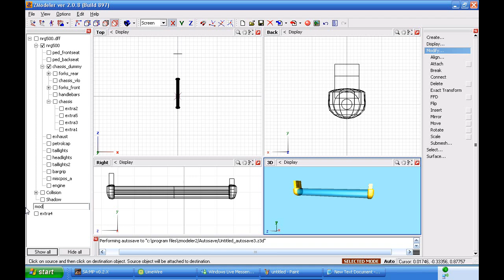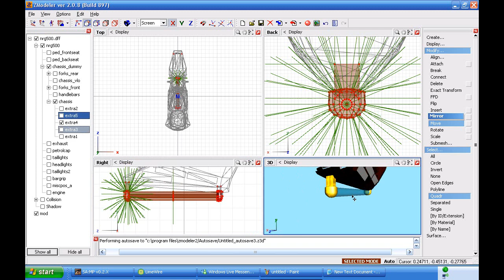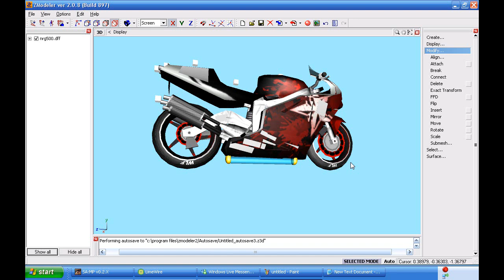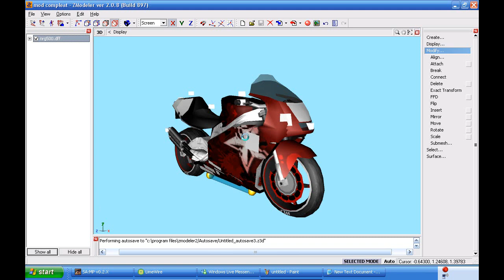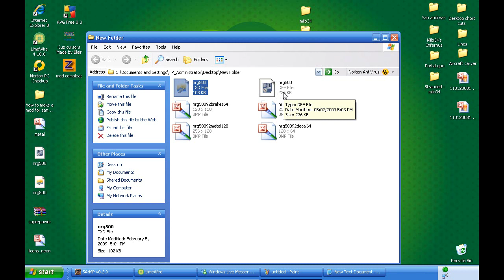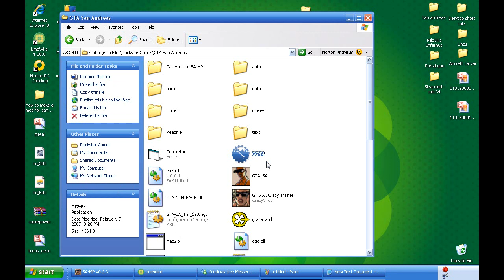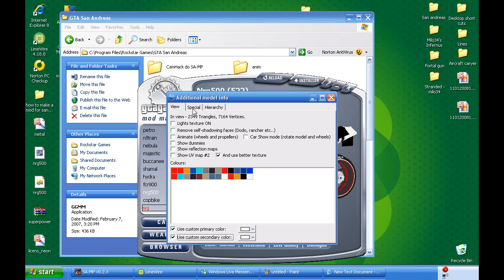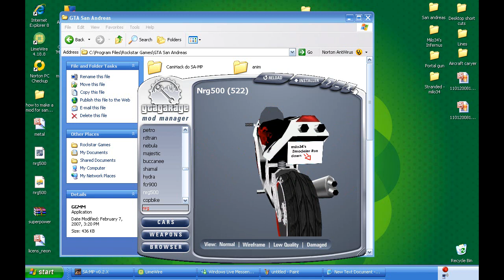How to make a Mod for San Andreas - PART 6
HD Video 1 of 5 of the Tutorial on how to make a GTA san andreas car mod with Zmodeler 2

Programs used
Zmodeler2
IMGTool V2.0
TXDworkshop V 3.5